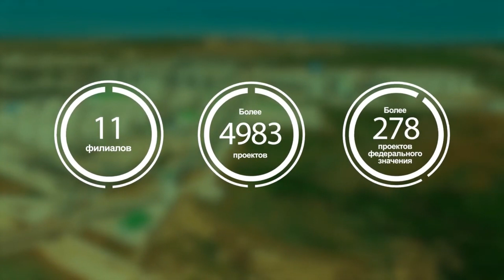Николай Кривозерцев в программе «Бизнес и творчество»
⚡Интервью Николая Кривозерцева в программе «Бизнес и творчество» на канале «Mediametrics»
🎙Николай рассказал, как совмещать управление бизнесом с коллекционированием произведений искусства. Если вы интересуетесь охраной труда, экологией и отечественной графикой XX века, то этот эфир захватит ваше внимание полностью👀

✔️EcoStandard group — единый поставщик услуг в сфере охраны труда, изысканий и экологии с 1997 года. В России мы — лидеры в экологической экспертизе и мониторинге, охране труда, инженерных изысканиях, экологическом проектировании и сертификации.